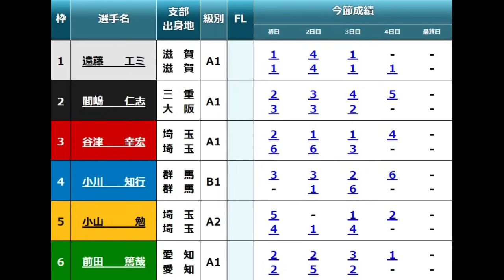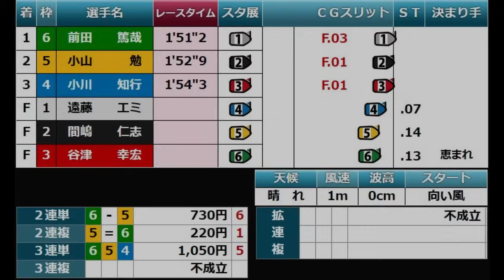【常滑競艇準優】大注目準優①遠藤エミVS強豪男性5選手でSTまさかの判定中。運命の結果は？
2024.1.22常滑競艇5日目12R準優
①遠藤エミ②間嶋仁志③谷津幸宏④小川知行⑤小山勉⑥前田篤哉